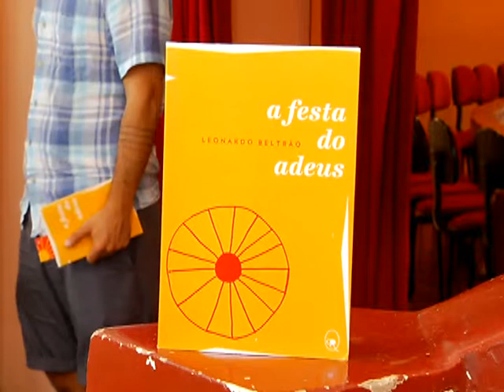Lançamento do livro "A festa do adeus" acontece nesta sexta-feira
O varginhense Leonardo Beltrão lança daqui a pouco, a partir das sete e meia da noite, A Festa do Adeus, livro de estreia do agora escritor. O livro só foi produzido devido à ajuda de cerca de 140 colaboradores, que atenderam ao pedido do autor e doaram recursos.
O lançamento acontece hoje, às 19h30, no Eclétiko Cultural, à àvenida São José, nº 559, no centro da cidade. (Jornal Cidade, 28 de novembro de 2014)